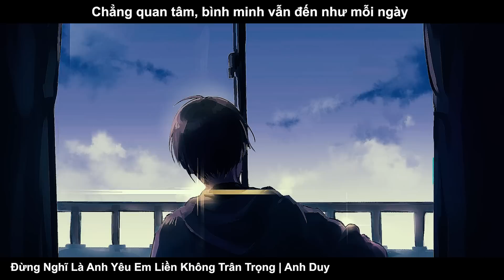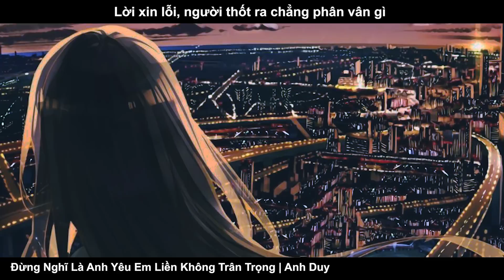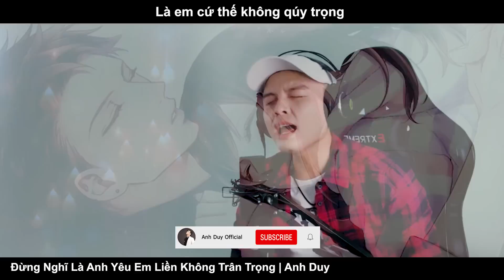Đừng Nghĩ Là Anh Yêu, Em Liền Không Trân Trọng (Lời Việt) | Anh Duy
Đừng Nghĩ Là Anh Yêu, Em Liền Không Trân Trọng
Lời Việt: Hoàng Kỳ
Trình bày: Anh Duy
Phối khí: Phạm Hoàng Hà
Mix Master: Nguyễn Phong
Video Effect: HD Musical

LYRICS:

Từ khi ta yêu nhau, tin chắc sẽ đến cuối đường
Và trái tim em, một lòng yêu anh không đổi hướng
Dù đau đớn, sống chết chẳng xa
Mà anh vẫn mê đắm tin em
Cùng bên nhau, mình đi đến cuối nơi chân trời

Là do anh yêu em, trao hết mỹ ái chân thành
Tình cảm khi xưa, nay đã lún hố sâu lừa dối
Là em bước đến nói tiếng yêu
Rồi buông tay quay gót chia ly
Lời xin lỗi, người thốt ra chẳng phân vân gì

Ngày ai kia quay bước đi
Hứa với lòng, chẳng còn quan tâm
Lời hẹn xưa, tựa như mây trôi theo ngàn cơn gió
Cũng không phải là gì to tát
Chỉ là thiếu vắng em thế thôi
Chẳng quan tâm, bình minh vẫn đến như mỗi ngày

Là do anh si mê
Lòng chân ái cứ thế đến bên người
Tự tay ta vùi thân ta dưới hố sâu ai oán
Chớ mơ mộng rằng anh yêu em
Là em cứ thế không qúy trọng
Rời xa em, cuộc sống anh vẫn luôn nguyên vẹn